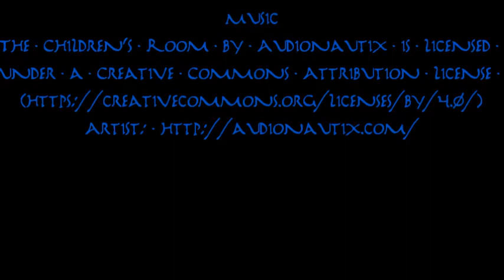StolasJC 200 well almost sub giveaway video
StolasJC  is  doing a giveaway ill be leaving a link below to his video give him a look and if you haven’t give him a sub he has stellar content.
keep Rockin the
NERD LIFE!!

MUSIC
Music